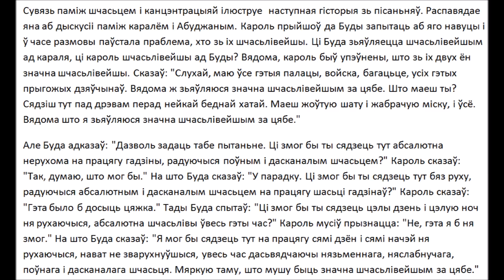Кхаггависана Сутта - Рог Носорога - Сутта Нипата 1.3 - Кхуддака Никая - Пали Канон